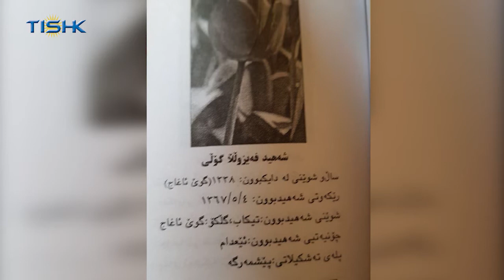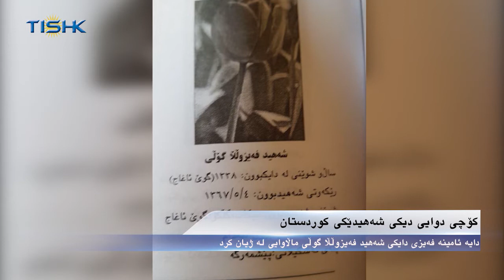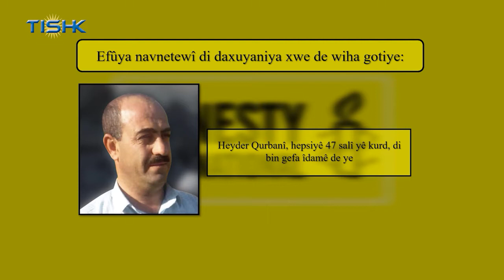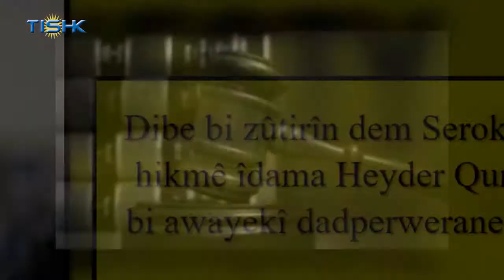هەواڵەکانی ناوەندی هەواڵی تیشک، چوارشەممه ٢ی ڕەزبەری ١٣٩٩